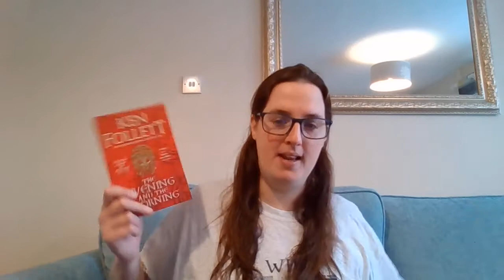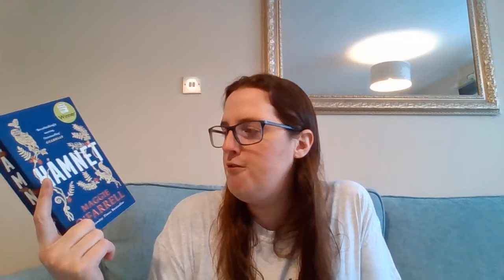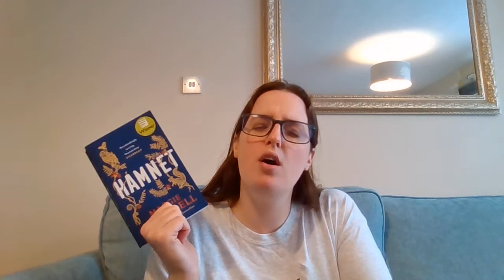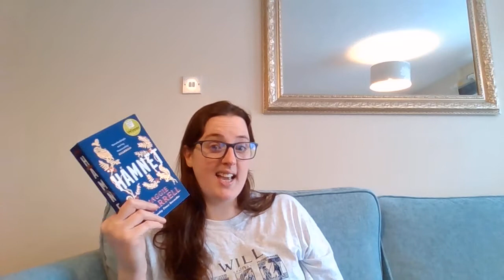New TBR book/ Book #206 Review - Hamnet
Here are my thoughts having read Hamnet by Maggie O'Farrell. Also, one of my pre-orders has arrived and added to my TBR list - LOVE IT!!